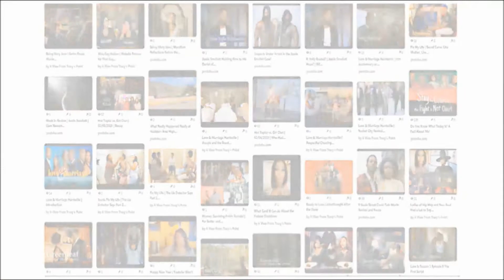Latest Update on the Passing of Actor Tommy Lister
Lister's manager shares health issues and actor/rapper Ice Cube posts condolences.